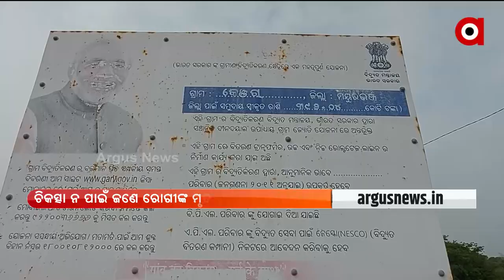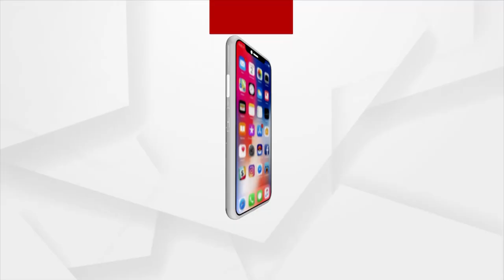ମୟୂରଭଞ୍ଜ କରଞ୍ଜିଆ ଉପଖଣ୍ଡ ଚିକିତ୍ସାଳରେ ଅଘଟଣ ।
ମୟୂରଭଞ୍ଜ କରଞ୍ଜିଆ ଉପଖଣ୍ଡ ଚିକିତ୍ସାଳରେ ଅଘଟଣ । ଆମ୍ବୁଲାନ୍ସ ଡ୍ରାଇଭରଙ୍କ ସହ ବଚସା ପରେ  ହସ୍ପିଟାଲ ବନ୍ଦ କରିଦେଲେ ଉପଖଣ୍ଡ ଚିକିତ୍ସାଧିକାରୀ । ଡାକ୍ତରଖାନା ବନ୍ଦ ଯୋଗୁଁ ବହୁ ରୋଗୀ ହନ୍ତସନ୍ତ ।